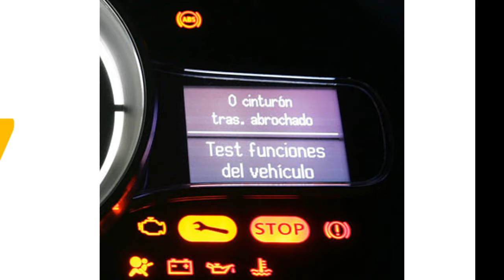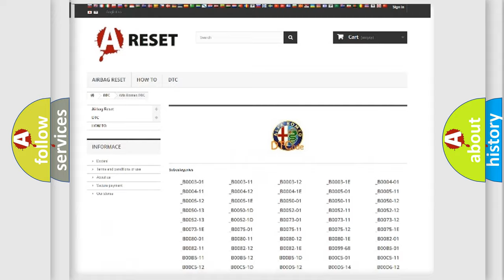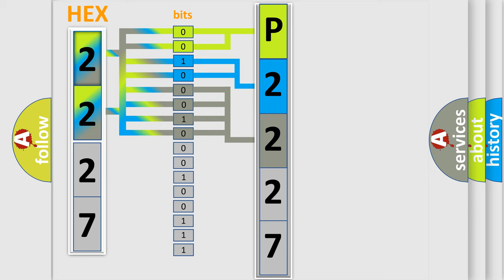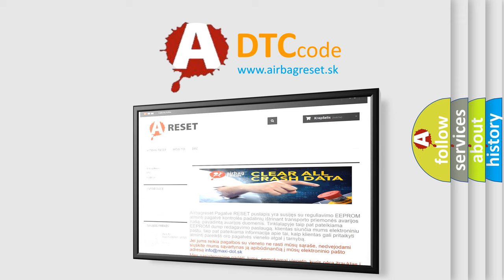DTC Alfa-Romeo P2227 Short Explanation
Contents:
0:21 Basic DTC analysis according to OBD2 protocol standard.
1:48 Insight into programming
2:58 A diagnostically understandable description of the Diagnostic Trouble Code
3:05 Basic error definition

Make:
Alfa Romeo
Code:
P2227
Definition:
Barometric Pressure Sensor A Circuit Range-Performance
Description:
The Powertrain Control Module (PCM) determines that the difference between the BARO signal and the other pressure sensor signals is more than 3 kPa.